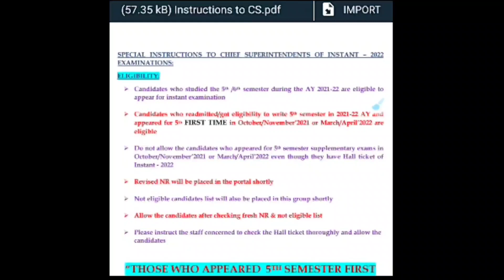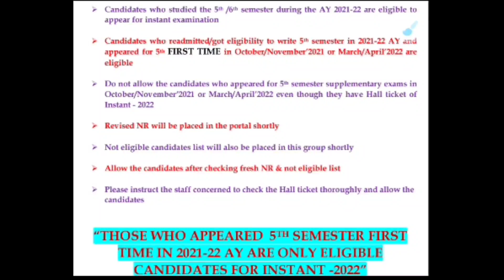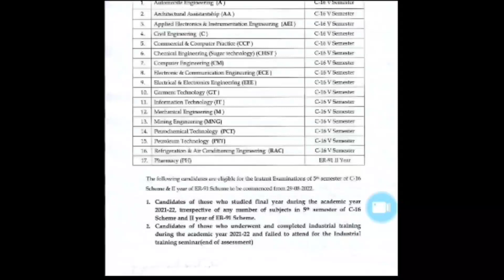C16 -2019- BATCH ONLY ELIGIBLE TO WRITE 5th sem INSTANT EXAMS - 2022 # AP SBTET# DIPLOMA